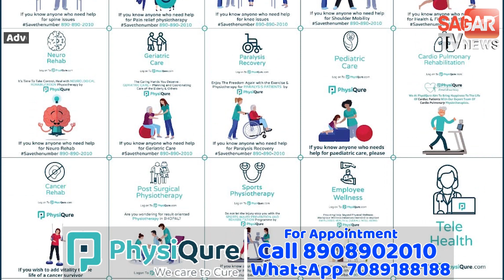MP में बढ़ता ही जा रहा हैं ठंड का सितम इससे बचने लोग कर रहे ये उपाय || SAGAR TV NEWS